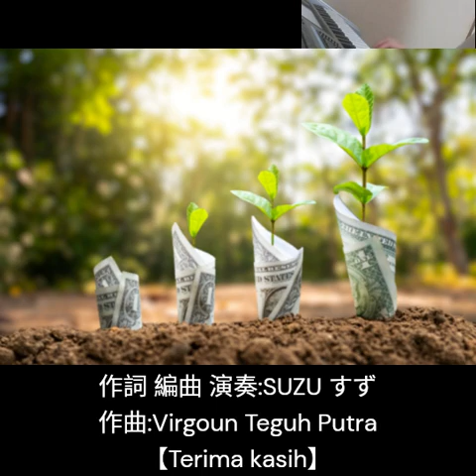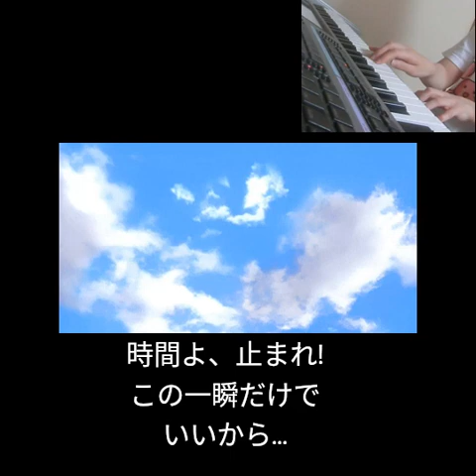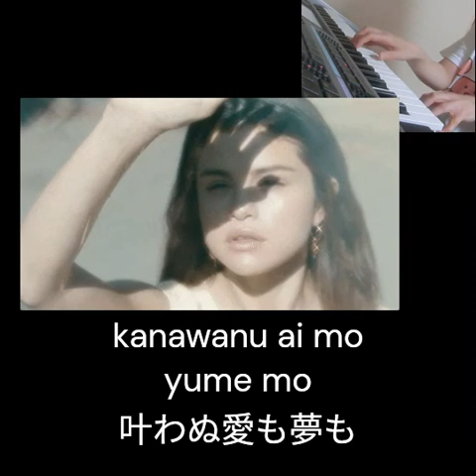【Terima kasih】作詞 編曲 演奏:SUZU 作曲:Virgoun Teguh Putra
今回の曲の歌詞は、音友さんたちとのコメントのやり取りで生まれた、といっていいかなぁ。
おたまくんを演じる（なかの人）の自分と、そのお相手をして下さる音友さん達の友情で生まれた歌詞です。😘💞💞　おたまソングはすべて、そうですけどね。😉🩷🩷
おたまソング以外にも、そういう曲はあります。ありました～　音楽で繋がって下さって、創作意欲も沸き、作品となってきました。感謝！🤩

【サヨナラロード】は18歳の女の子が主人公でしたが、今回は20代の親友三人のお話。親友同士が結婚することになり…　よくあるお話です。

おたま歌舞伎くんの歌、第何弾でしたっけ？　4～5曲目。ほんとはまだ、間に作っていましたが、こちらは　おたまくんに歌わせないので、（雰囲気が崩れるため💦）こっちを先に出します。
おたまくん目線なので、僕ちん・・・としたかったですが、曲は前回の動画でご紹介した、インドネシアのシンガーソングライター、Virgoun Teguh Putraさんによるもの。久々に琴線に触れるメロディーを聴いたので、どうしても詞をつけたくなってしまった。自分で作曲しても良かったし、オマージュにしようかな～とも思ったですが。一部、（いや、結構かなぁ…）それでもメロを変更してはいます。日本語にも合わせないといけなかったし…
本人に告げずに…とはいえ、リンクすれば、メンションされるようです。それで、音友さんになった方も最近います。😉💞
【復員船の中で】でも、作曲者と違うメロディーに一部、編曲したんですが、あの一部のメロと同じにしました…あとで気付いた次第です。無意識…

最後に演奏について。
出だしは、リズム機能は使わず。両手両足のみで演奏。
後半から、リズムをONにしました。シンプルアレンジです。
主旋律はフルートとストリングス。伴奏はストリングスにハープも入れてます。ベースはコントラバスだったよな…

まとまらない文章ですみません💦

前回は、Virgoun Teguh Putraさんのギター伴奏に、主旋律は自分が弾きたのですが、今回は、全部自分で演奏、編曲です。

唯一の公休日である日曜日・・・ですが、明日も研修で遠出するため、連続出勤13日の真ん中です。頂いたコメントは明日の夜以降、少しずつお返事致します～　いつも　へたっぴすずのチャンネルをご訪問いただき、ありがとうございます。🤗🩷🩷